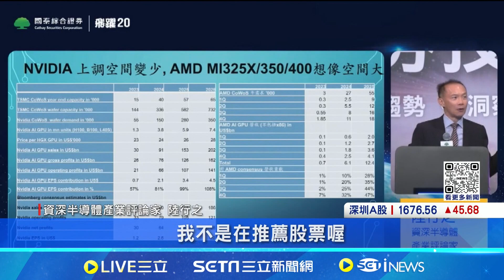AI股救星換超微? 陸行之:看是否能救台積電｜94要賺錢